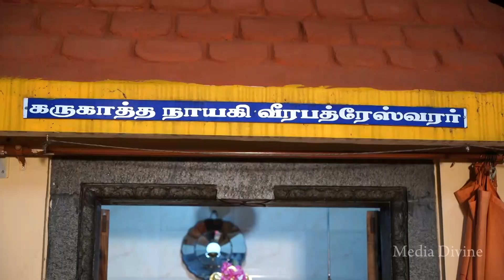Srithar & Poorna wedding highlights 2020